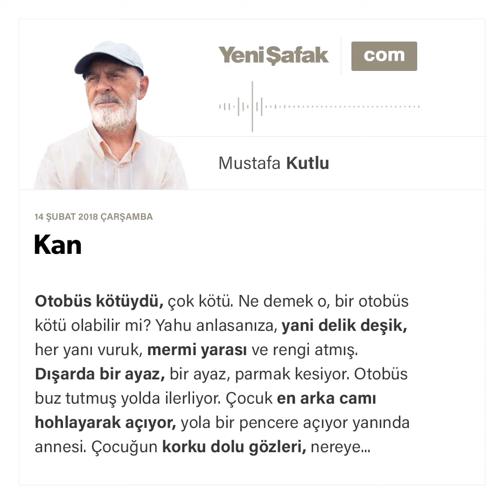Kan-Mustafa Kutlu-14.02.2018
Otobüs kötüydü, çok kötü. Ne demek o, bir otobüs kötü olabilir mi? Yahu anlasanıza, yani delik deşik, her yanı vuruk, mermi yarası ve rengi atmış.